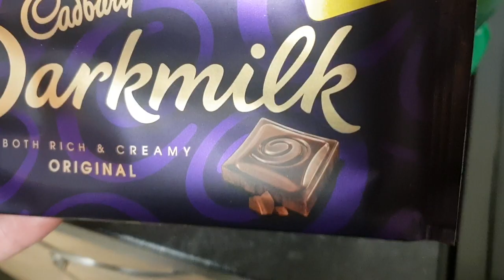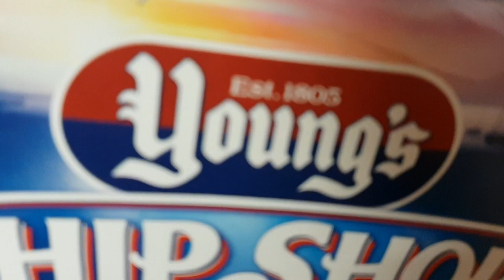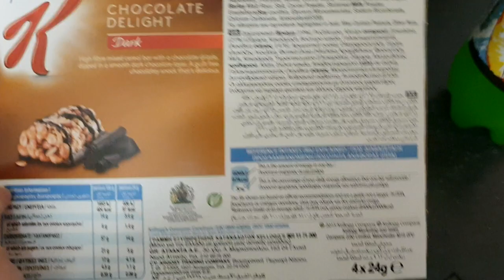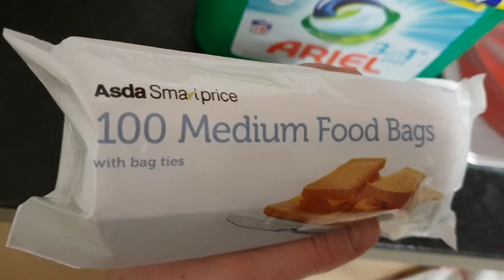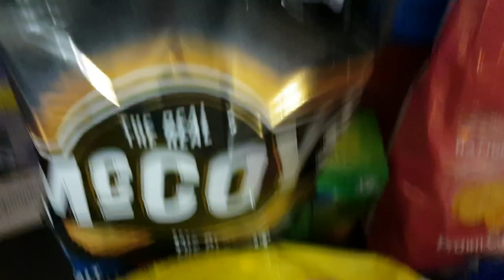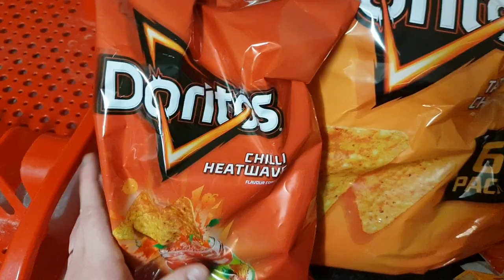ASDA GROCERY HAUL! BRITISH FOOD!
Hey guys! I upload vlogs almost every day  and am also on a weight loss journey too :) I upload the odd main video here and there. I love to share my life with you all and see where the journey takes us :) I am just being me :) Thanks for all your support!